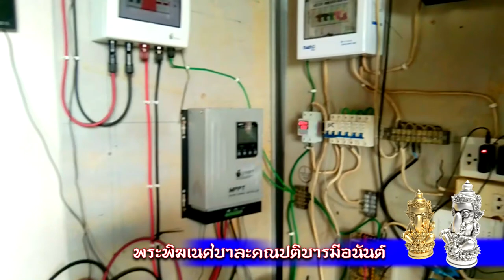#สร้างบ้านเอง บ้านสวน สร้างสตูดิโอทำงานศิลปะเอง Vol.14